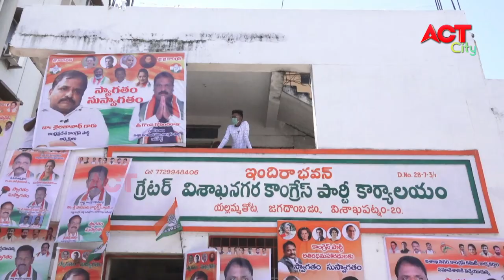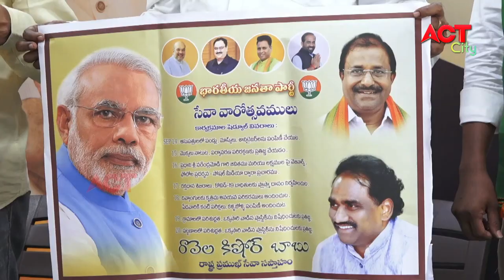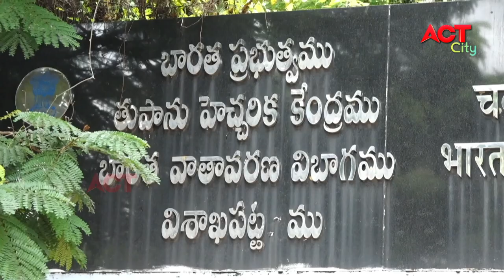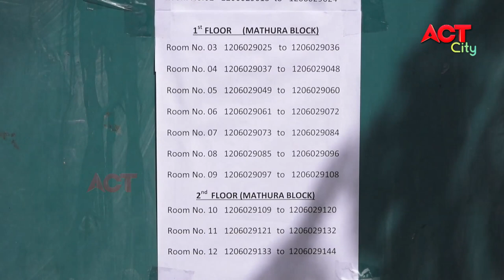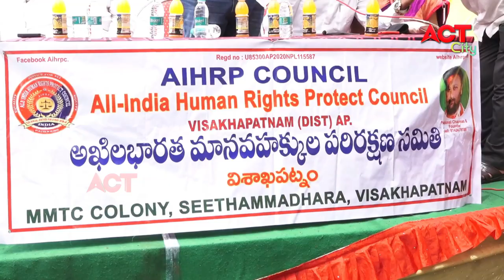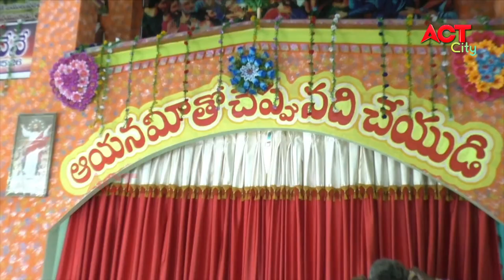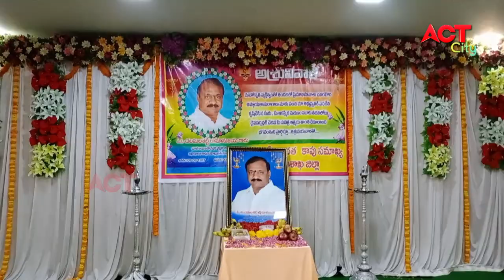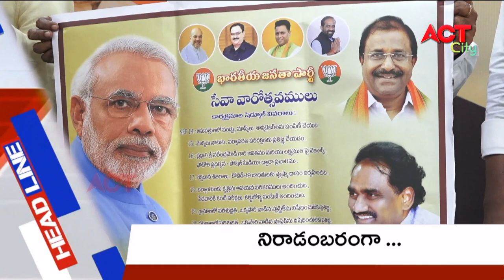EVENING ACT CITY VIZAG NEWS 13-09-2020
ACT